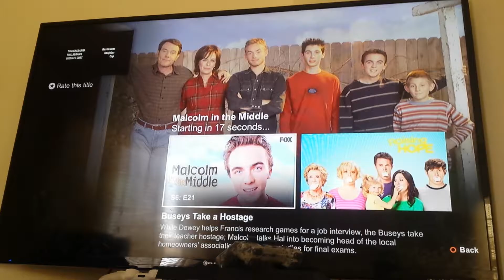Short video Malcom in the middle